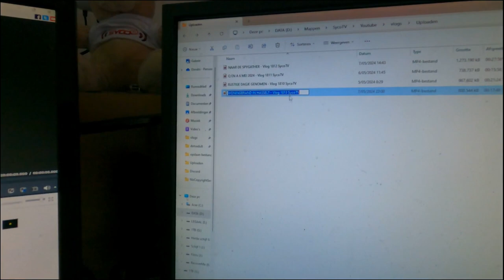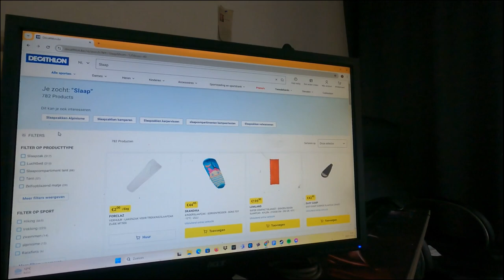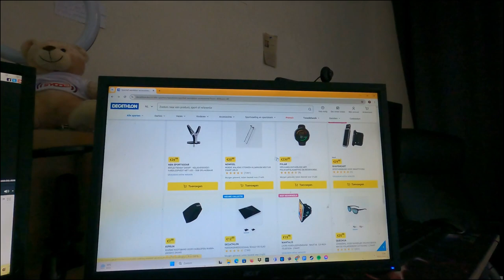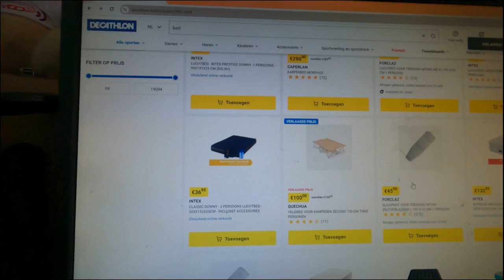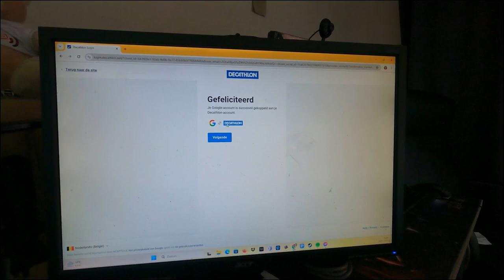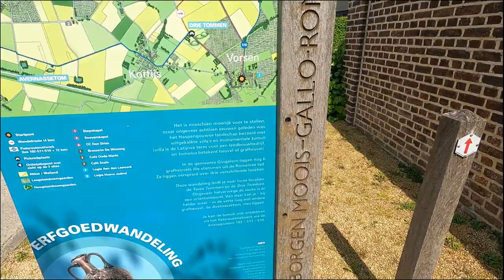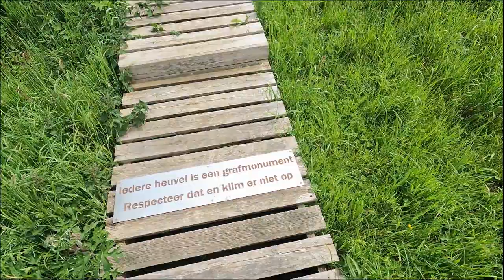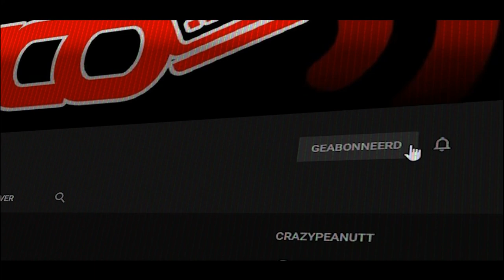EEN WANDELING GEMAAKT IN VORSEN - vlog 1814 SycoTV